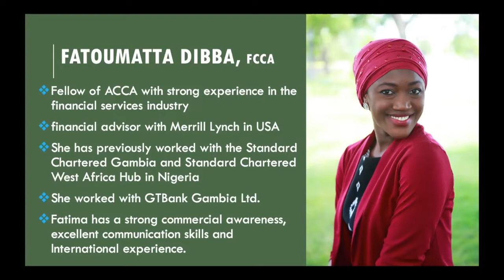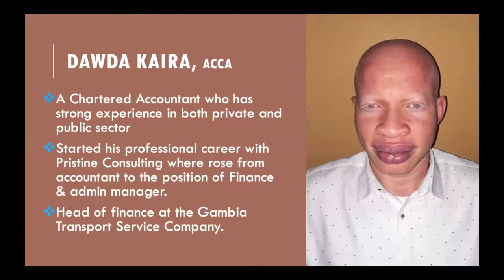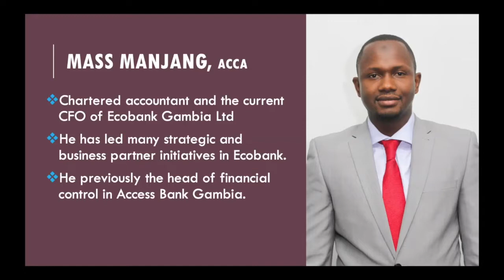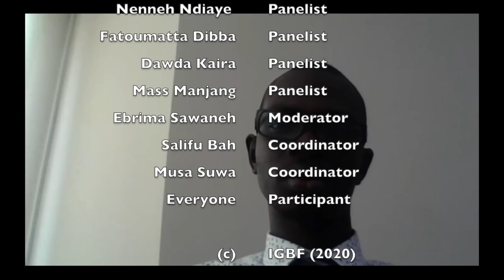Becoming a Successful Finance Professional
How to be a successful finance professional is a webinar organized by the IGBF team in June 2020. Panelist includes Neneh Ndiaye, Fatoumatta Dibba, Mass Manjang and Dawda Kaira with Ebrima Sawaneh as moderator. All the panelist are chartered accountants with diverse regional and international experience in finance, public practice, internal audit, wealth management and financial control.